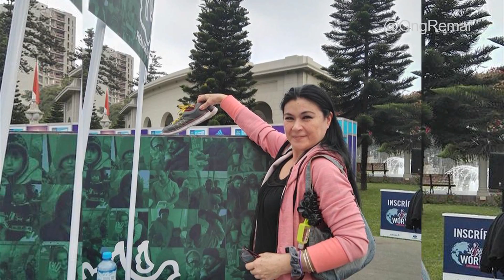Remar ONG en Perú participa en la Expo Maratón 2016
No dejes de ayudar a los mas necesitados con las zaptillas que ya no uses.

Si quieres ser parte de esta gran obra, puedes hacer tus donativos al siguiente numero de cuenta:
Grupo Banco Popular/TITULAR - REMAR ESPAÑA
International Banking Account Number (IBAN)